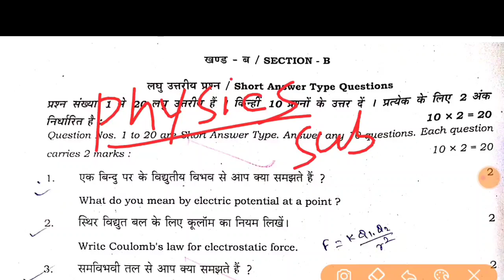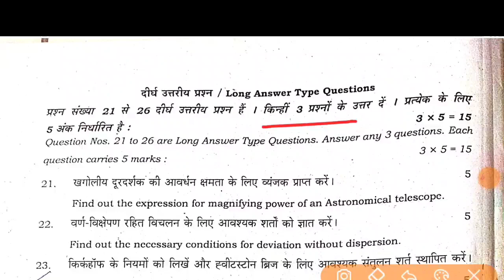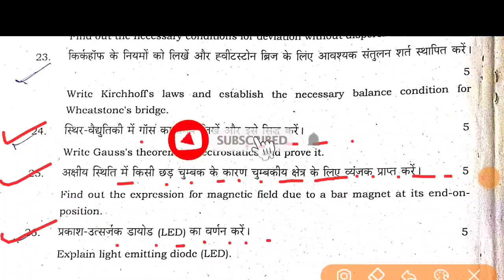11 November 12th Physics Sent Up Exam Viral Question paper 2024|12th Physics Sent Up Exam objective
11 November 12th Physics Sent Up Exam Viral Question paper 2024|12th Physics Sent Up Exam objective

Class 12th Physics 11 november sentup Exam Original Out Paper 2024
Bihar Board Class 12th november sent up Exam Objective Answer key 2024
Bihar Board Class 12th Physics Original Question Paper 11 November Monthly exam 2024 | Bseb Bihar Board inter 2025
Class 12th Physics 11 november sentup exam 2024 Physics Viral paper || Class 12th november sent up Physics answer key 2024
Bseb Class 12th physics 11 november sentup
exam 2024 Class 12th physics 11 november sentup exam 2024 12th class physics original question paper 11 November exam 2024
bseb 12th physics november sentup exam

11 November Physics paper 2024
11 November Physics Viral Paper 2024
Class 12th Inter Sent-Up Exam 2024-25
Intermediate sentup exam viral question paper 2025
11 November physics sentup exam viral question
11 November physics sentup exam 2025
11 Novembe Class 12th physics 11 november
sentup exam 2024 viral question paper class 12th
Class 12th 11 November physics sentup exam viral 2024
Bihar Board 12th Physics Sentup exam 2024,
Bihar Board 12th Sentup Exam 2024 Ka question 2025,
12th Physics Sentup Exam 2025 November Bihar Board,
Bihar Board 12th Physics Sent up exam Objective,
bihar board 12th physics sent up exam subjective 2025
bihar board 12th Physics Sent up Exam 2025,
bihar board 12th physics sentup exam objective answer 2024,
12th class physics sent up exam objective 2024,
12th physicssentup exam question 2024 bihar board
bseb 12th physics sentup exam question 2024,
class 12 physics sentup exam bihar board 2024,
bihar board, class 12 physics vvi objective 2024,
physics sentup exam 2024,
12th physics abhishek tutorial bihar board 12th
physics sentup exam november answer key 11 nov,
bihar board 12th Sentup exam answer key 2024,
12th class physics sent up exam objective 2024,
12th physics sentup exam question 2024 bihar board,
bihar board 12th physics 2024,
class 12 physics live class 2024,
12th physics abhishek tutorial
12th class physics november sent up exam
subjective question
physics class 12 objective november sent up
exam question 2024 bihar board

exam_2024_question_paper_with_answer
November Sent Up_Exam_2024